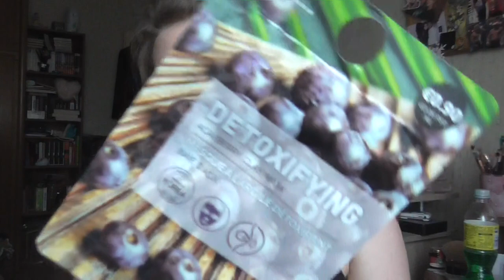Fashion [Haul] I Primark & Peek & Cloppenburg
shayflening

shayflening

Lippen: Loreal I Do Lipstick
Mascara: Essence Volume Lash Primer & Lancome Idole Mascara
Augen: Mac Paint Pot Painterly / Loreal Lidschatten Smoky 305 / The Balm Nude Palette / Make up Factory Calligraphic Eye Liner / NYX Jumbo Eye Pencil 601 Black Bean / Make Up Factory Eyebrow Lifting Stick
Augenbraun: Lancome Brow Shaping Powdery Pencil 02 Dark Blonde / Mac Fluidline Brow Gelcreme Deep Dark Brunette / Misslyn Friends Forever Augenbraun Gel
Oberteil: Declaton
Nagellack: Nagelstudio
Ohrringe: Pimkie
Kette: Von meiner Mom ♥